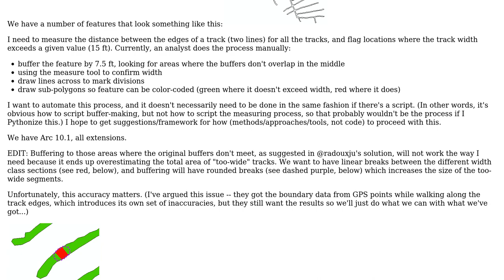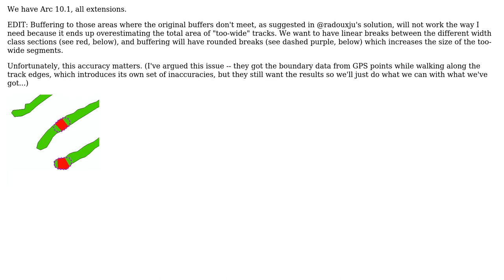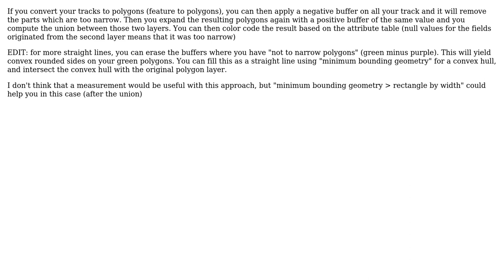GIS: Determine distance between two lines at multiple locations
With thanks & praise to God, and with thanks to the many people who have made this project possible! You are responsible for your own actions.